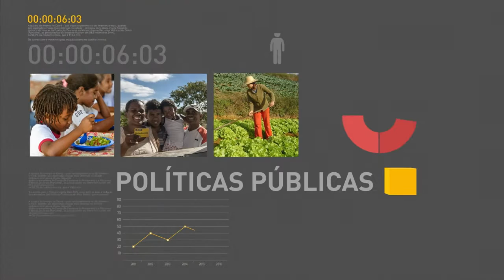Temer faz primeira reunião com líderes aliados do governo na Câmara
REPÓRTER NBR - 17.05.16: Nesta terça-feira (17), o ministro-chefe da Secretaria de Governo, Geddel Vieira Lima, e líderes do governo na Câmara dos Deputados concederam entrevista coletiva após reunião com Michel Temer.  Geddel informou que as medidas que serão elaboradas pela equipe econômica, antes de serem encaminhadas ao Congresso Nacional serão apresentadas aos partidos políticos para que eles possam analisar.